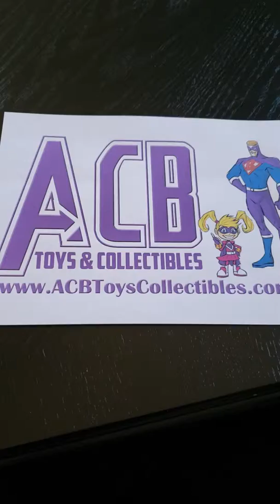Daughter & Daddy Review: Snow White Comfy Princess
ACB Toys & Collectibles latest Daughter & Daddy Review updates the Funko Rock Candy Wreck-It Ralph 2 Comfy Princess collection to include Snow White (we previously reviewed, and showed them quickly in this one, Anna, Ariel, Belle, Elsa, Jasmine, Moana, Mulan, and Rapunzel).